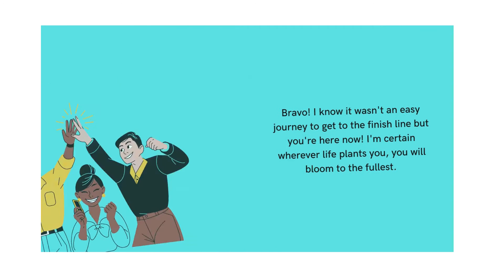Congratulations! On Graduation Day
Send a congratulation message to someone or a friend or may be your relative who has just successfully completed his or her graduation degree